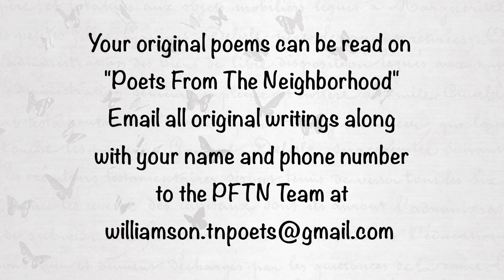Poets From The Neighborhood - Ep. 407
Hosted by VeerajaR & David M. Harris.

List of Poems:
1. "The Time Of Our Lives" by Bruce Jennings
2. "The Dark" by Philip M. Mathis
3. "Beneath The Bone" by Bruce Jennings
4. "Leaving" by W. E. Moth
5. "The Argument" by Rebecca Yancey
6. "A Shawl To My Rumi's Sham" by VeerajaR

To submit your poems to be read on "Poets From the Neighborhood", Email original writings along